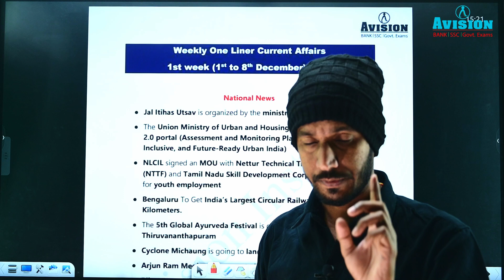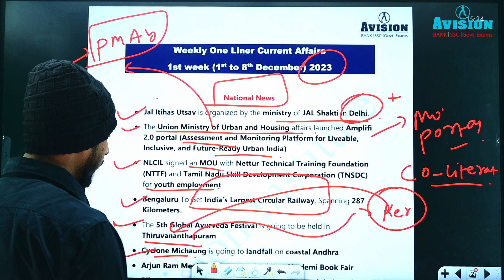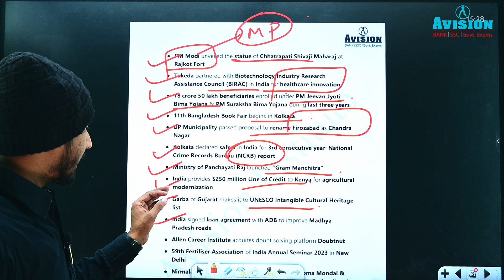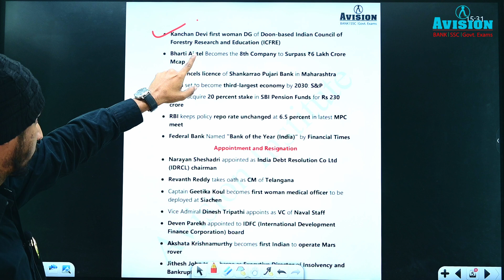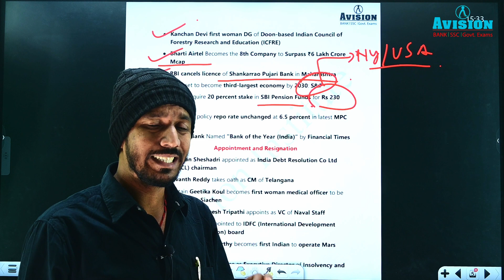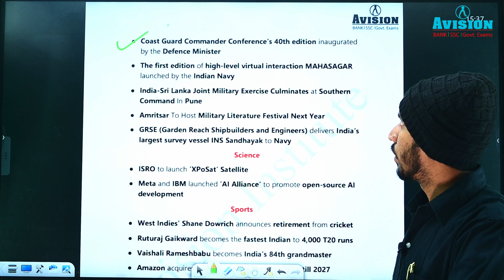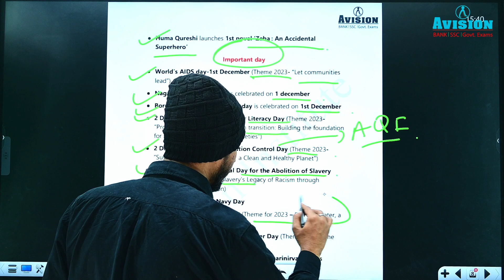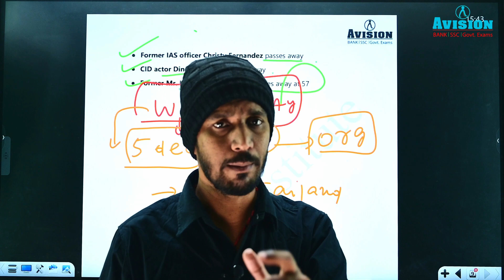Current Affairs: December 2023 | Important current affairs 2023 I Part 1 By Adnan Sir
Helpline number :-
➤आप हमें व्हाट्सएप भी कर सकते हैं।